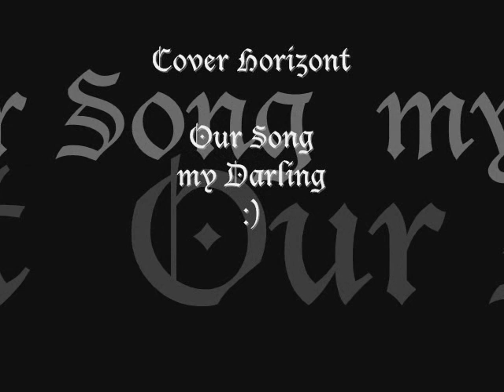Udo Lindenberg - Horizont // Cover (Solo)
My second Song. Quality has become a bit better! For all who do not know yet, that's the Song from me and my Girlfriend;) OUR SONG!!!